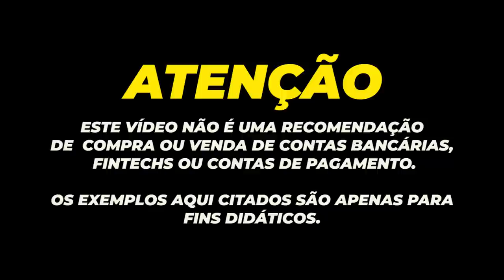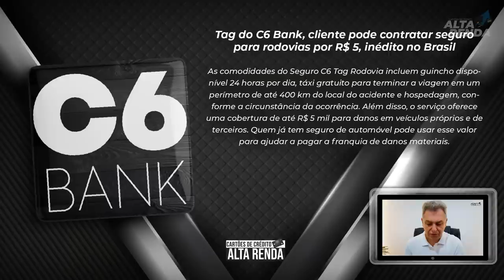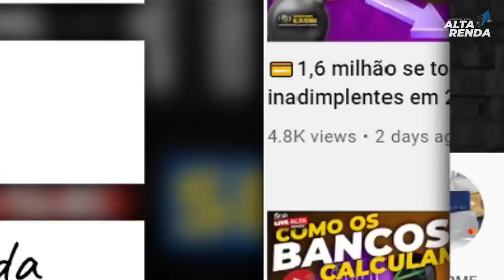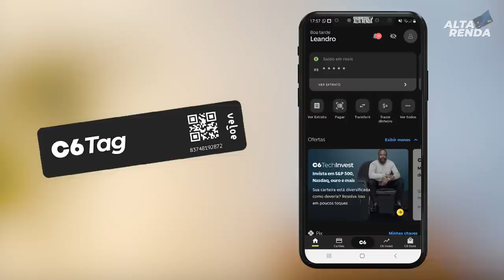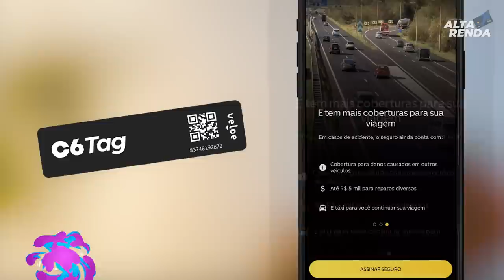💳BANCO DIGITAL C6BANK: LANÇA MAIS UMA NOVIDADE EM SEU SUPER APP: TAG+CONTA+SEGURO NAS SUAS VIAGENS.